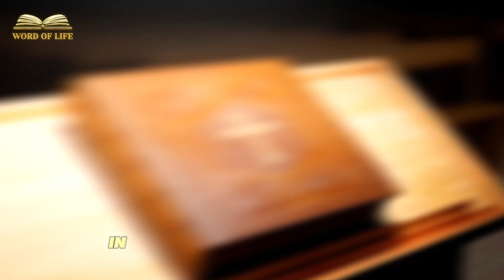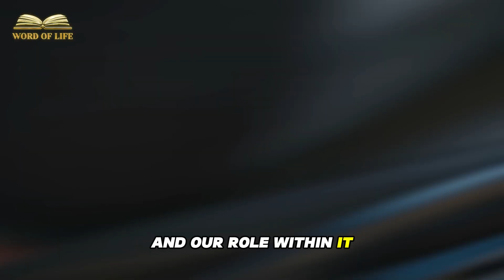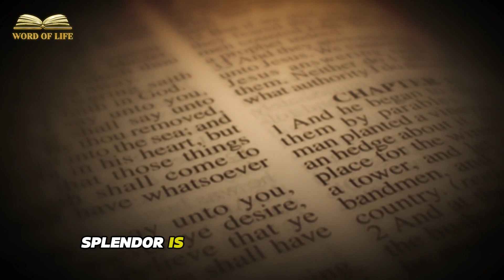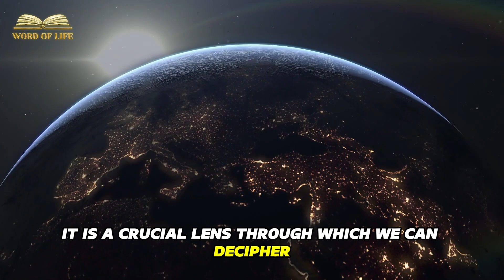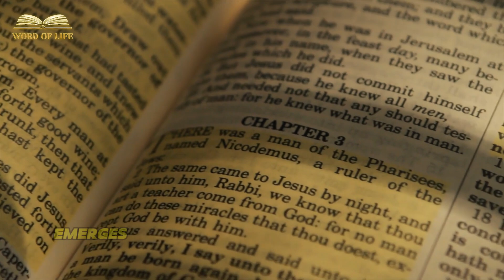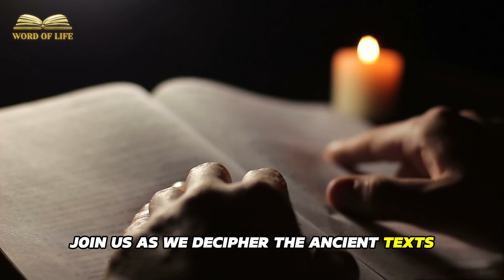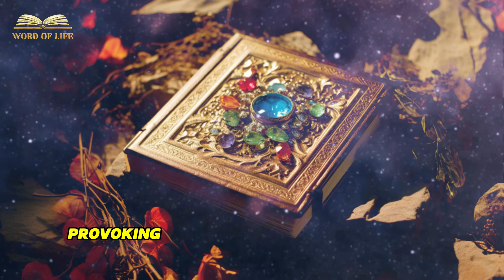Modern Day Babylon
Babylon: Now, Then, And Soon To Come

Dive deep into the captivating tale of Babylon: Now, Then, and Soon to Come with The Word of Life!  Join us on an extraordinary journey through history, prophecy, and spiritual revelation. Discover the hidden truths behind Babylon's rise, its echoes in our modern world, and the prophecies hinting at its resurgence in the end times. From ancient scriptures to contemporary challenges, this exploration will expand your understanding of faith and human nature.

Welcome back, dear viewers, to another enlightening episode on The Word of Life. Today, we're embarking on an extraordinary journey, a quest to unravel the mysteries surrounding a city that has captivated human imagination for centuries - Babylon. In this captivating exploration, we will not only peel back the layers of its ancient history but also bridge the gap between the past, present, and future, shedding light on the profound spiritual significance that Babylon holds for us today.

Babylon, a name that resonates with grandeur and mystique, has a story that transcends time. It's more than just an ancient city; it's a symbol of human ambition, pride, and rebellion against divine authority. In this episode, we're not merely delving into historical accounts; we're deciphering the spiritual lessons hidden within its walls. As we venture forth, we will discover the echoes of Babylon in our modern world, understanding how its legacy continues to shape our societies, cultures, and even individual lives.

But our exploration doesn't stop there. We are embarking on a prophetic expedition, exploring the pages of ancient texts that foretell the rise of Babylon in the end times. These prophecies, often shrouded in symbolism, provide us with valuable insights into the spiritual landscape of our world today and the challenges that lie ahead. By understanding these prophecies, we gain a deeper understanding of the divine plan and our role within it.

So, my friends, buckle up your seatbelts and prepare your hearts and minds for a riveting odyssey through the annals of history and the corridors of prophecy. Together, we will uncover the hidden truths, confront the challenges, and emerge with a profound sense of spiritual clarity.

Thank you for joining us on this transformative journey. Let's embark on this adventure through Babylon: Now, Then, and Soon to Come, with open hearts and curious minds, ready to embrace the wisdom that awaits us.

Picture this: Babylon, rising majestically against the ancient sky, its towering structures touching the heavens, a symbol of human ambition and innovation. In the annals of history, Babylon emerged as a powerful empire, its name synonymous with grandeur and sophistication. The biblical account of Babylon's splendor is found in Genesis 11:4, which tells of the people saying, "Come, let us build ourselves a city, with a tower that reaches to the heavens so that we may make a name for ourselves."

It was a city where architectural marvels met artistic brilliance, where innovation knew no bounds. Yet, beneath this facade of greatness lurked a darker truth - a rebellion against divine authority, an audacious defiance of God's plan. The story of Babylon's defiance harks back to the construction of the Tower of Baybel in Genesis 11:1-9. The people, driven by ambition, sought to build a tower that would reach the heavens, defying God's will for them to spread across the earth. Their actions symbolize the dangers of human arrogance and the consequences of pride.

At the heart of this tale stands Nimrod, a figure of immense strength and ambition, a mighty hunter before the Lord. His story, woven intricately into the fabric of ancient scriptures, serves as a cautionary tale echoing through the ages. Nimrod's ambition, while impressive, was unchecked, a thirst for power that knew no limits. Genesis 10:9 describes him as "a mighty hunter before the Lord," highlighting his prowess. However, his pride and defiance against God's plan for humanity ultimately led to his fall.

His defiance against God, mirrored in the construction of the Tower of Baybel, became a poignant reminder of the dangers of human arrogance. Nimrod's actions in building this tower, symbolizing his desire for human glory over divine purpose, emphasize the importance of humility and reverence in the face of the Almighty.

As we reflect on Babylon's rise and fall, we are confronted with profound lessons. It's a reminder that unchecked ambition, no matter how impressive, can lead us astray. The story of Nimrod urges us to examine our own ambitions and desires, urging us to align them with divine purpose. It cautions us against the pitfalls of pride, emphasizing the importance of humility and reverence in the face of the Almighty.